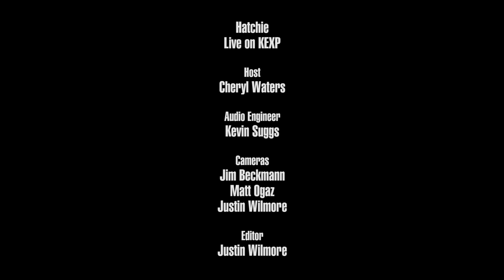Hatchie - Full Performance (Live on KEXP)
presents Hatchie performing live in the KEXP studio. Recorded September 18, 2018.

Songs:
Sugar & Spice
Try
Bad Guy
Sure

Host: Cheryl Waters
Audio Engineer: Kevin Suggs
Cameras: Jim Beckmann, Matt Ogaz & Justin Wilmore
Editor: Justin Wilmore